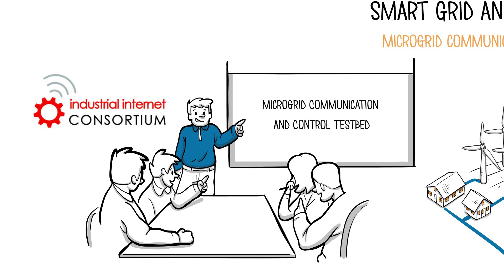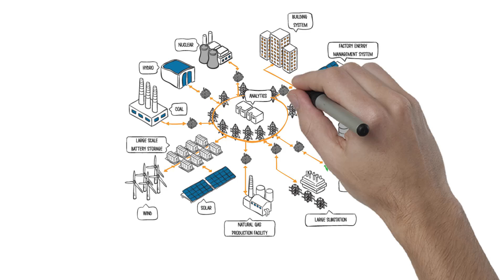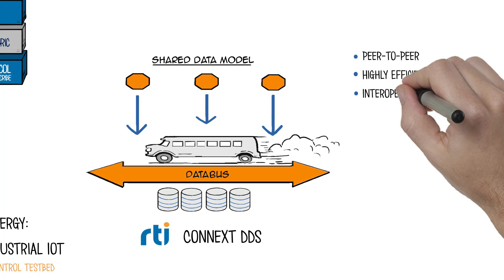The Future of Energy: Smart Grid and the Industrial IoT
The power grid is changing. With the proliferation of renewable generation technologies and drive to improve demand response, the grid's current architecture must change to realize the promise of the IIoT.
The challenges in the power grid require responsive, distributed communication and control at the edge of the grid that are inherently scalable, reliable and secure. The Industrial Internet provides technologies that streamline the development and deployment of a new, smart power grid.